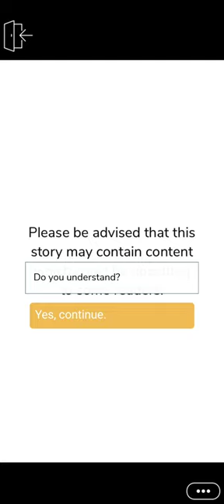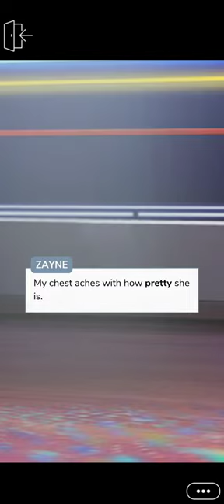Broken Ambition chapter 40 on episode choose your story.